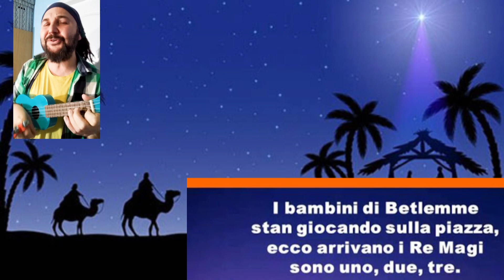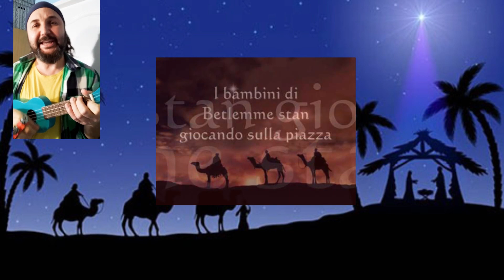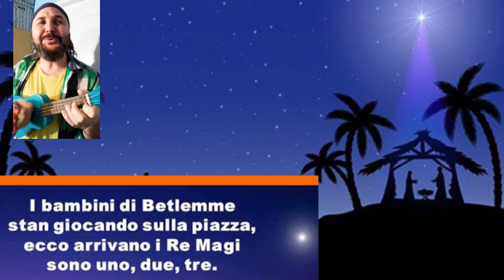"I bambini di Betlemme" UKULELE (czyli "Idą Trzej Królowie" po włosku) +POLSKIE napisy!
[PL] dzień 6 stycznia to Uroczystość Objawienia Pańskiego
(inaczej: Święto Epifanii, potocznie: Trzech Króli)
stąd piosenka "I bambini di Betlemme" ("Dzieci z Betlejem")
czyli taki włoski odpowiednik kolędy "Idą Trzej Królowie"

[IT] Il 6 gennaio è la festa dell'Epifania
da qui la canzone "I bambini di Betlemme"

CHWYTY / akordy / accordi:
poniżej, na końcu linijek tekstu / sotto, alla fine delle righe di testo
(litery wielkie = chwyty DUR, małe = chwyty moll)

TEKST / słowa / lyrics / testo:
REF. I bambini di Betlemme stan giocando sulla piazza, | F C7 F
ecco arrivano i Re Magi, sono uno, due e tre. | F C7 F
Ma da dove voi venite con cavalli e con cammelli, | A7 d G7 C
ma chi siete, ma chi siete che venite proprio qua? | F C7 F
KRÓL/MAG1 (il Re / il Mago 1):
Io vengo dall’Oriente lontano. | F
dal paese dell'oro e dell'argento, | F C7
ma di notte non posso dormire, | B(7+)  F
ho visto una stella, una stella nel ciel. | F C7 F
DZIECI (i Bambini):
Ma di notte tu non puoi dormire, | B(7+)  F
hai visto una stella, una stella nel ciel. | F C7 F
REF.  I bambini di Betlemme...
KRÓL/MAG2  (il Re / il Mago 2):
Io vengo dall’Oriente lontano
dal paese dei fiori e dei profumi,
ma di notte non posso dormire,
ho visto una stella, una stella nel ciel.
DZIECI (i Bambini):
Ma di notte tu non puoi dormire,
hai visto una stella, una stella nel ciel.
ecco arrivano i Re Magi, sono uno, due e tre.
Ma da dove voi venite con cavalli e con cammelli,
ma chi siete, ma chi siete che venite proprio qua?
KRÓL/MAG3  (il Re / il Mago 3):
dal paese dei poveri e malati
DZIECI (i Bambini):
KRÓLOWIE (i Re):
Veniamo dall’Oriente lontano
abbiamo visto sorger la sua stella,
siam venuti per adorare il Re    //
dei giudei che è nato quaggiù. // x2
WSZYSCY (tutti):
I bambini di Betlemme guardan tutti verso il cielo,
ecco splendere la stella sulla casa di Gesù.
Presto andiamo tutti insieme coi cavalli e coi cammelli
coi Re Magi abbiam trovato dove è nato il Salvator.